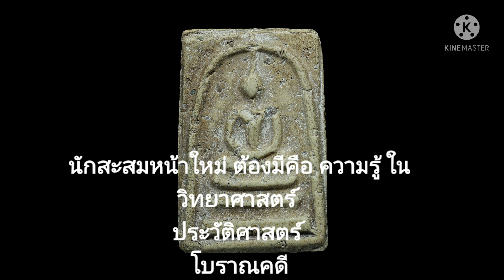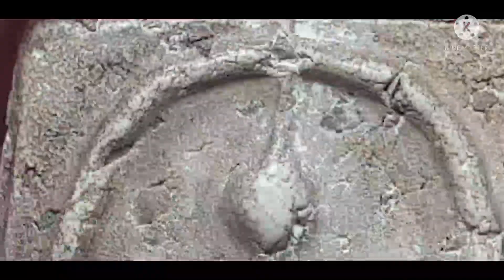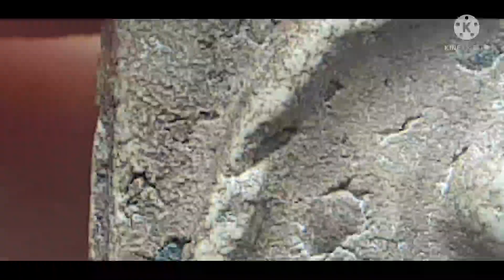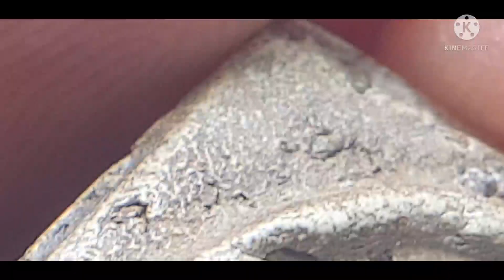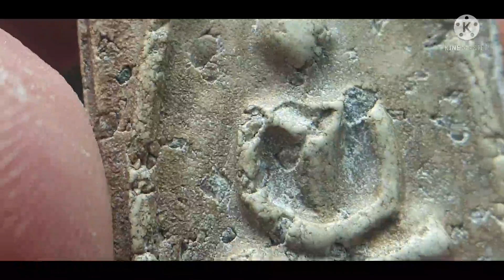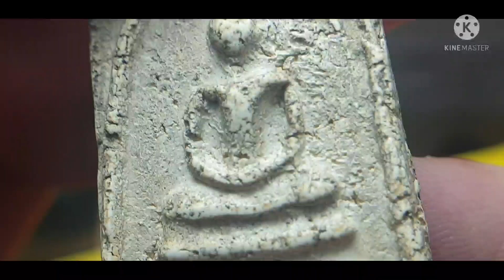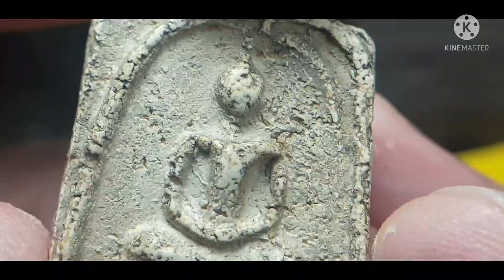หลวงพ่อเงิน วัดบางคลาน EP.147นี้ สำหรับคนรักพระเนื้อผง พระสมเด็จแท้/เก๊ ต่างกันตรงใหน?☺